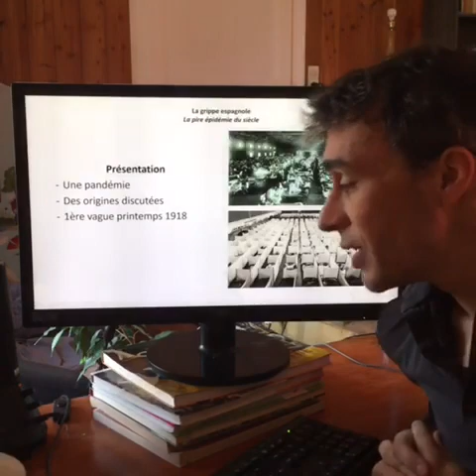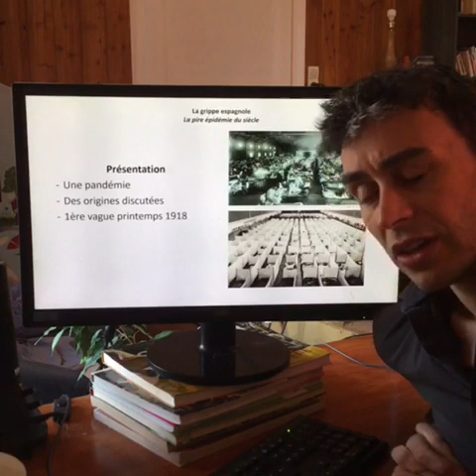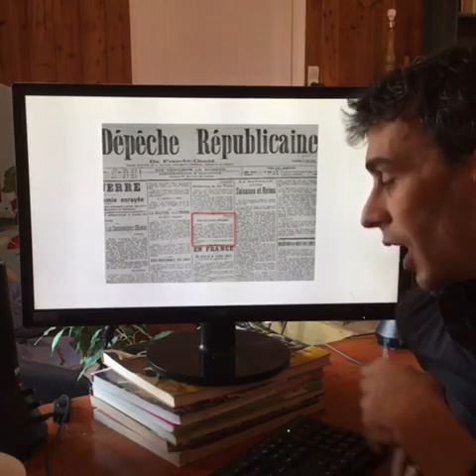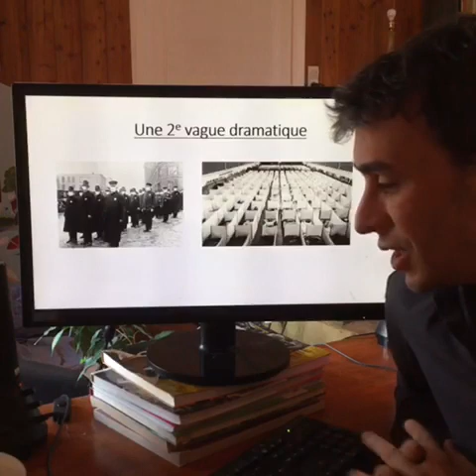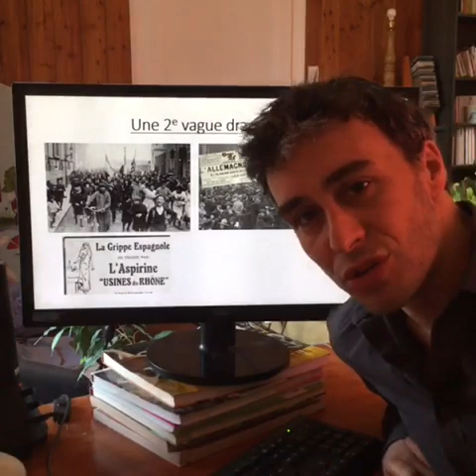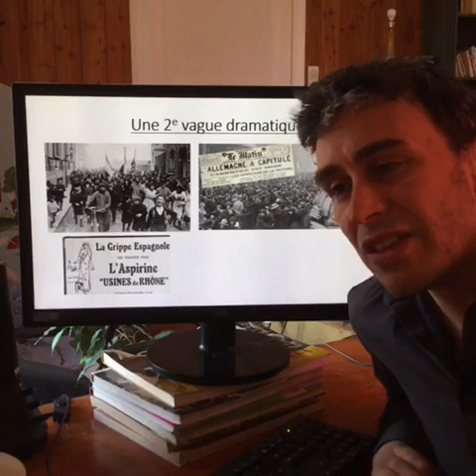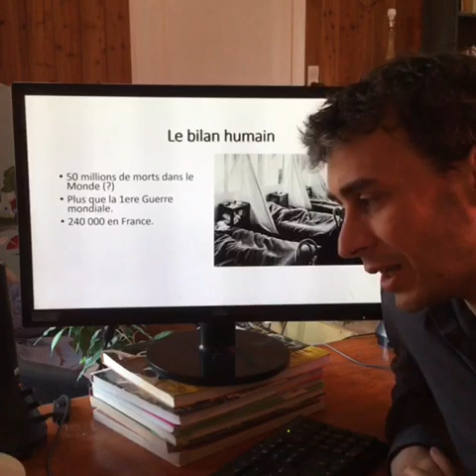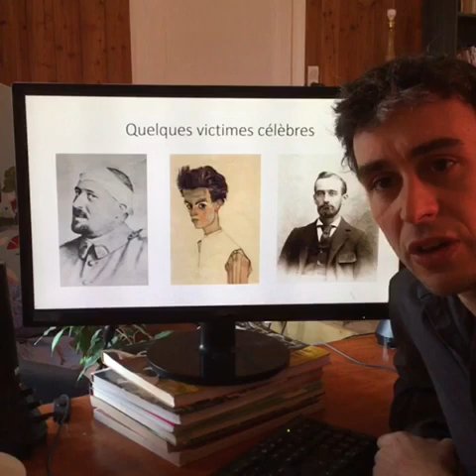La Grippe espagnole (1918). 1ere partie